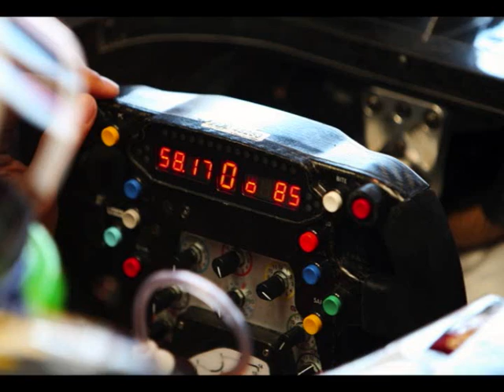F1 Podcast 142 - F1 Returns To America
We discuss the news of F1 returning to the USA starting 2012.

Our video on Turkey with our tips for the race is next.